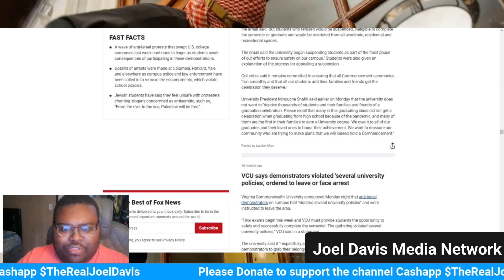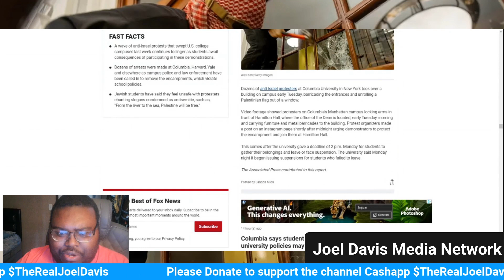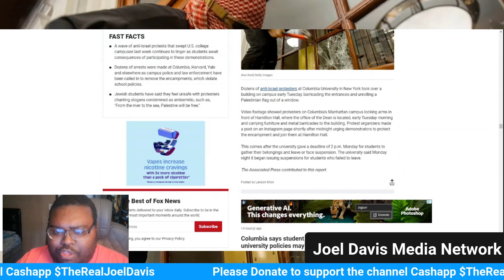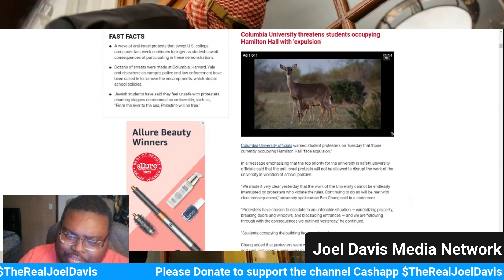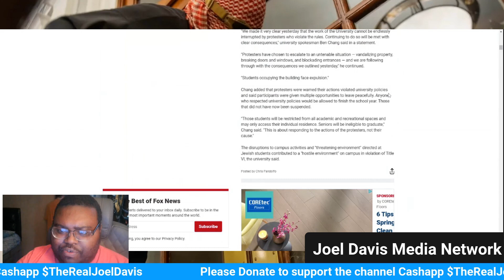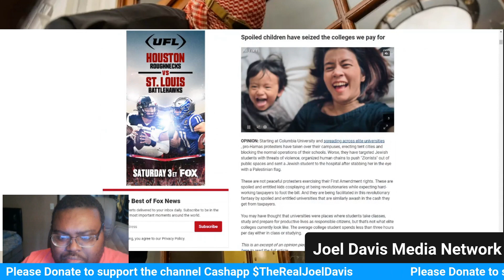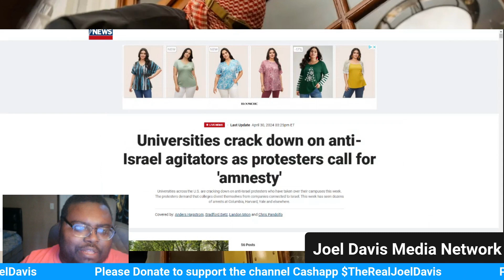Columbia University is officially controlled by Hamas Supporters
Is Columbia University secretly being run by Hamas supporters? Join us as we uncover shocking proof that suggests a concerning connection between the prestigious university and individuals who support the controversial organization.